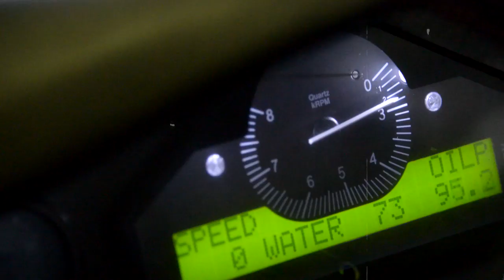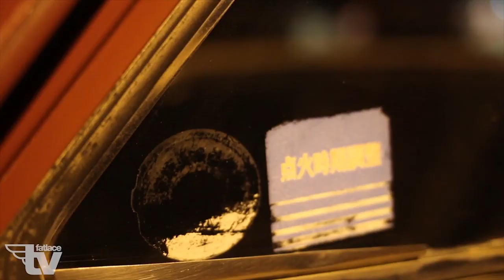Innovators & Essentials: Mark Arcenal, Fatlace/Illest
In part one of our three part Innovators and Essentials series, presented by Scion, we visit the Fatlace Paddock in San Mateo, California to hang with hip hop and tuner culture icon Mark Arcenal. Mark is the founder/creative director of Fatlace and Illest brands where he oversees 2 retail stores and a design studio.

More than a brand or an image, Fatlace is all about what Mark lives for. Drift cars, break dancing and hip hop, single speed bikes, and skating. The Fatlace family is lucky enough to do what they enjoy and share the behind the scenes across  social media, including Instagram.

We got a look at  project cars including a Scion xB and FR-S, along with what might become an Electric split-window VW Bus.

Keeping it genuine, with thier own personal twist, the Fatlace team customizes cars that show a unique blend of performance and style, without going over the top. Watch for new rides rolling out of the Fatlace Paddock that sport a bit of retro design.